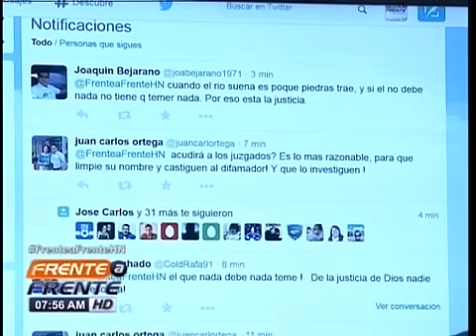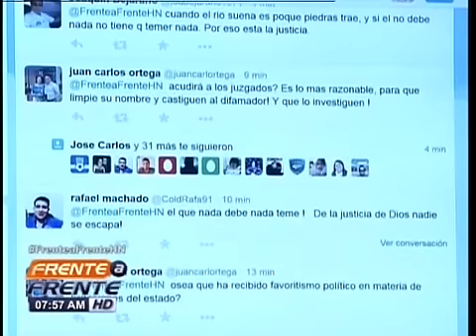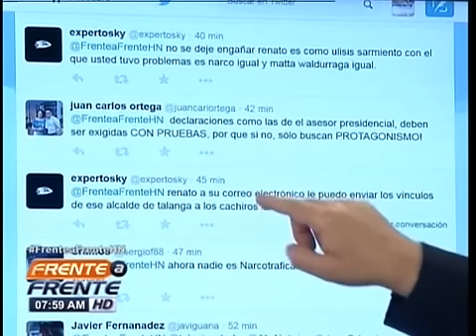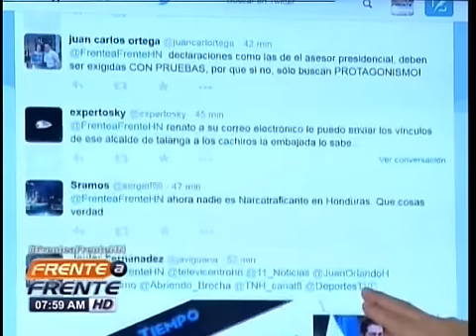TVC Frente a Frente - Exalcalde de Talanga: “No soy narcotraficante"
Televicentro TVC tvcplay TelevicnetroHN El exalcalde de Talanga en el departamento de Francisco Morazán, Roosevelt Avilez, compareció este jueves al programa Frente a Frente que conduce Renato Álvarez para manifestarle al pueblo hondureño que no es ningún narcotraficante.

Renato ALvarez con las declaraciones del exfuncionario: